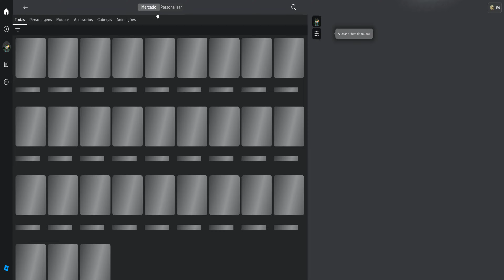Roblox Simulador de Soco Pegando UGC LIMITADO GRATUITO Dracula Sword